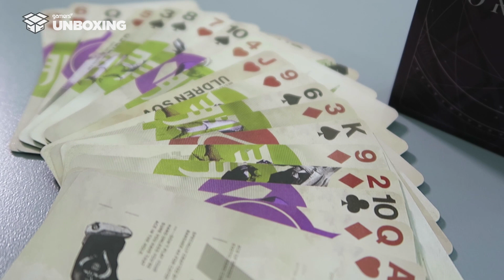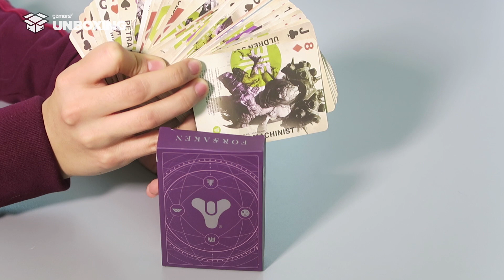Unboxing Baraja Destiny 2 Forsaken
Mira el premium que te puedes llevar con tu preventa de Destiny 2 Forsaken.

Elige al guardián que vengará la muerte de Cayde-6

Apártalo en gamers